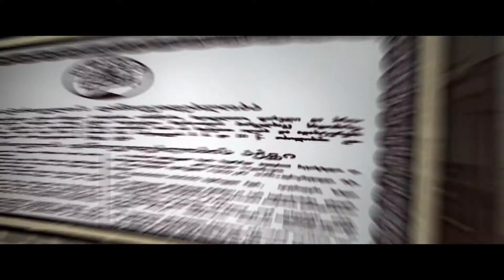განათლება და კულტურა 100 წლის წინ [ზუგდიდი 💯 წლის წინ]